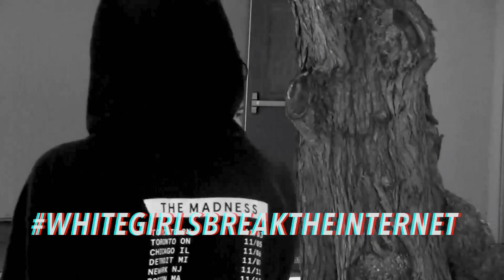NEWARK MEMORIAL CLASS OF 2016!!